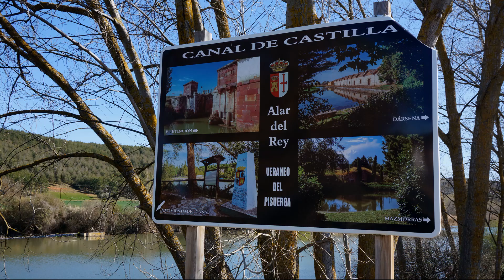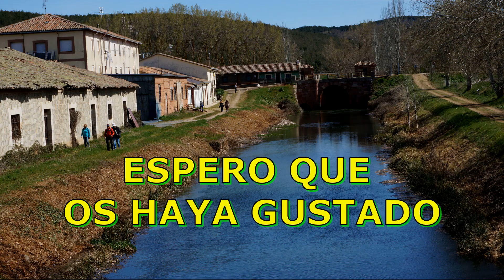ALAR DEL REY (PALENCIA)